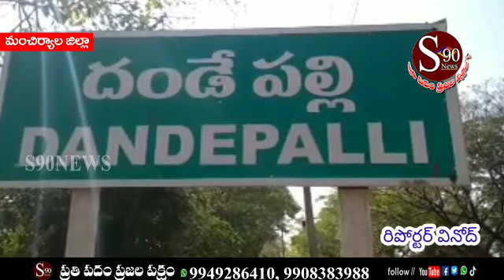MANCHIRYAL || Dandepally mandala kendhramlo eroju Congress Party Nayakulu ||S90NEWS